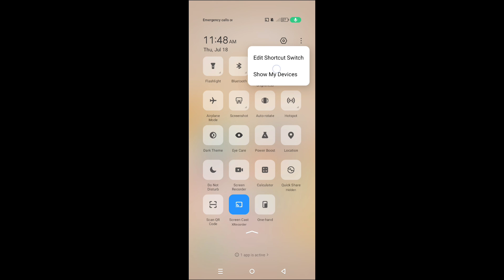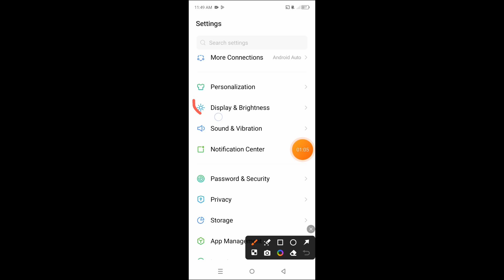How to turn on reading mode on Tecno Spark 10 Pro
Hello dosto, aaj maine is video me bataya hai ki Tecno Spark 10 Pro me reading mode kaise enable kare, dosto Tecno Spark 10 Pro me reading mode enable karna bahut hi aasan hai. Agar aap bhi janna chahate hain ki Tecno Spark 10 Pro me eye care mode kaise on kare to is video ko pura dekhiyega, thanks friends.

Hello friends, in this video, I've explained how to enable Reading Mode on Tecno Spark 10 Pro. Enabling Reading Mode on Tecno Spark 10 Pro is very easy. If you want to know how to turn on Reading Mode or eye care mode on Tecno Spark 10 Pro, be sure to watch this entire video. Thanks, friends.

How to turn on eye care mode on Tecno Spark 10 Pro
Tecno Spark 10 Pro me reading mode kaise enable kare
How to on reading mode in Tecno Spark 10 Pro
Tecno Spark 10 Pro me reading mode kaise on kare
Tecno Spark 10 Pro me reading mode kaise on karte hain
Tecno Spark 10 Pro me eye care mode kaise on kare
Reading mode
Eye care mode
Tecno Spark 10 Pro eye care